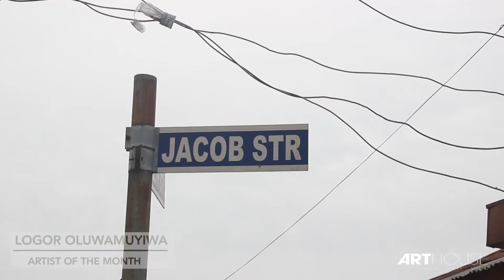Logo "Logor" Oluwamuyiwa - Artist of the Month - April